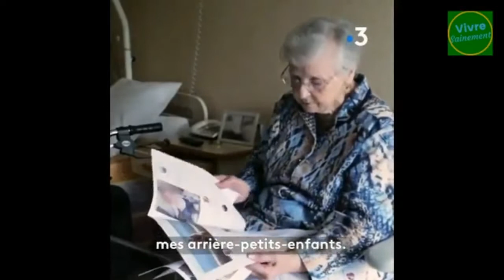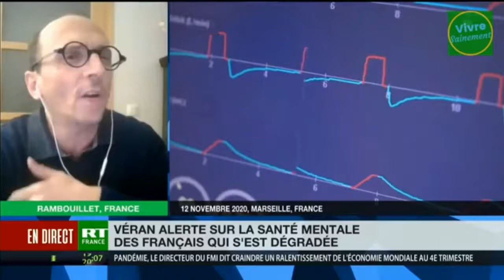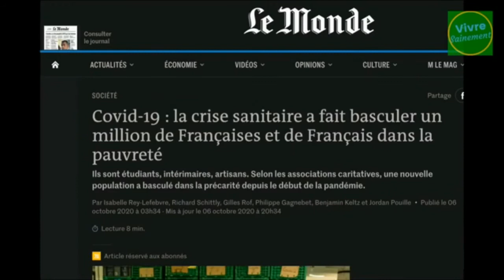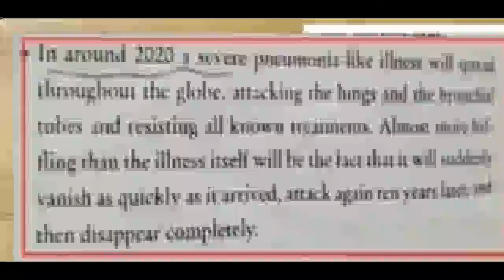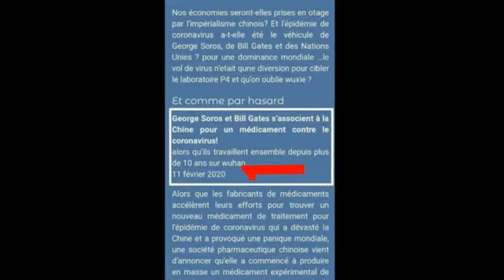Pujadas Bercof corona et des milliardes de dollars et votre vie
Nos Activités Bénévolat vos DON SVP-Our Volunteering Activities PLEASE DONATE-PayPal یاری مالی - سفارش آثار
Biographie de Mr David Abbasi Philosophe-Écrivain-Historien
Selon Mehdi Bazargan (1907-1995) Premier Ministre (Fév. 1979-Nov. 1979), Depuis 1979, David Abbasi, est l’ inventeur et première utilisateur de l’expressions «islam politique» …
Philosophe rénovateur et inventeur des idées pour une laïcité mondiale et la spiritualité individuelle, David Abbasi est à l’origine de l’utilisation des expressions «islam politique », «islam de France», «laïcité + Dieu», «regard critique sur l’islam», « pétrodollars »…
… l’idéologie de l’Islam incontrôlable et non modelable est différente de celle du peuple musulman qui regroupe des individus aimables, gentils, humains, accueillants et sensibles comme toutes les personnes ordinaire…